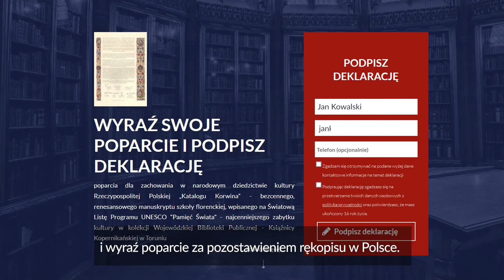Petycja w sprawie kodeksu Korwina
WYRAŹ SWOJE POPARCIE I PODPISZ DEKLARACJĘ

poparcia dla zachowania w narodowym dziedzictwie kultury Rzeczypospolitej Polskiej „Katalogu Korwina” - bezcennego, renesansowego manuskryptu szkoły florenckiej, wpisanego na Światową Listę Programu UNESCO "Pamięć Świata" - najcenniejszego zabytku kultury w kolekcji Wojewódzkiej Biblioteki Publicznej - Książnicy Kopernikańskiej w Toruniu

O manuskrypcie

Kodeks jest jednym z najcenniejszych rękopisów XV-wiecznych w Polsce. Znajduje się w Toruniu od XVI wieku i stanowi część zabytkowego księgozbioru Książnicy Kopernikańskiej. Z uwagi na okazaną mu troskę oraz ponad 400-letni okres przechowywania dzieła w Toruniu jest ono nierozerwalnie powiązane ze znajdującym się na Liście Światowego Dziedzictwa Kulturowego i Naturalnego UNESCO miastem oraz jego historią.